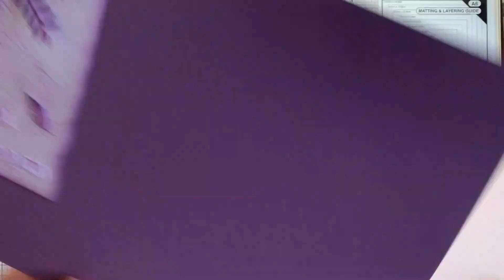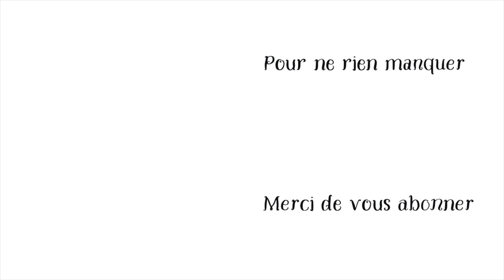Cartes "Créer & Partager" : le retour de la Gel Press